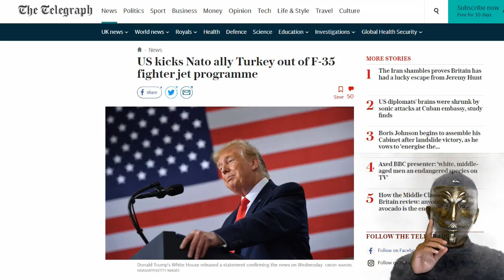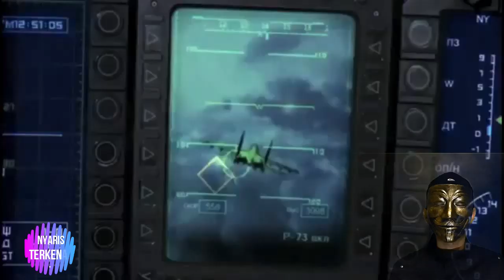CALON KUAT PENGGANTI F 35 TURKI Sanggupkah Su 35 Menandingi Kemampuan Jet Tempur Siluman F 35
Su-35 dan F-35 adalah dua pesawat dengan kelas yang berbeda. Meski memiliki kemampuan manuver yang ekstrem, su 35 Flanker-E tidak memliki kemampuan siluman layaknya f35 Lightening II. Tetapi bukan berarti Su-35 tidak bisa merepotkan atau bahkan mengancam F-35.

Jika F-35 harus menjalankan misi sendiri maka pesawat ini tidak boleh sedikitpun lepas dari formasi siluman mereka. Hal ini untuk menghindari kemungkinan mereka terdeteksi dengan cepat oleh Su-35. Ini menjadi kartu penting bagi F-35  untuk melawan jet tempur Rusia tersebut.